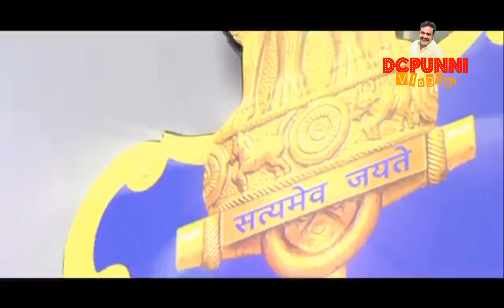അടിമത്തത്തിൽ നിന്നും നേവിയെ മോചിപ്പിച്ച് മോദി ഇനി നേവിക്ക് സ്വന്തം പതാക ഇത് പുതിയ ഇന്ത്യ